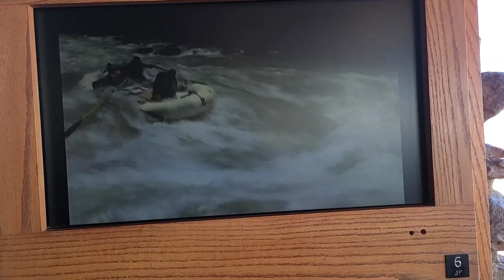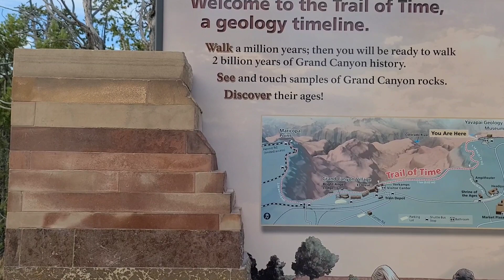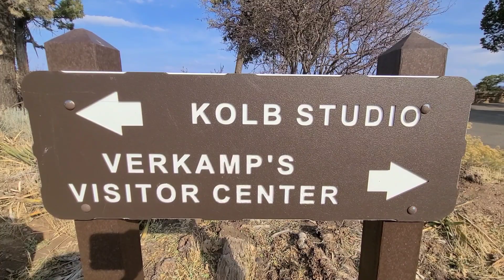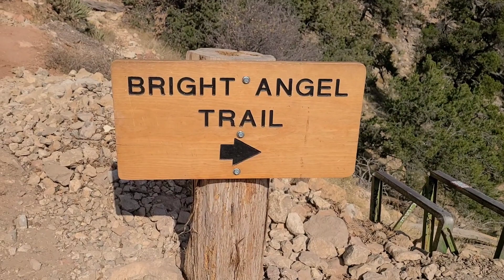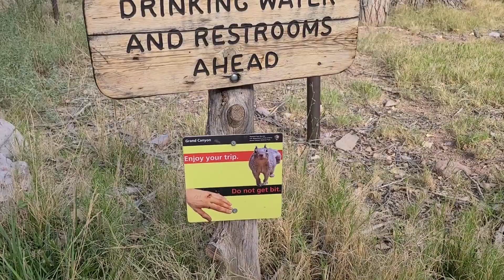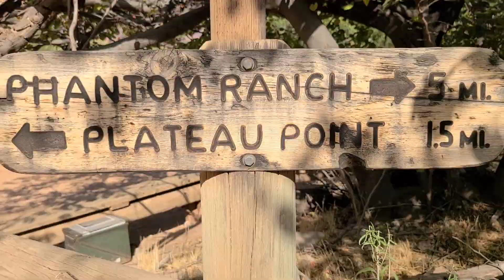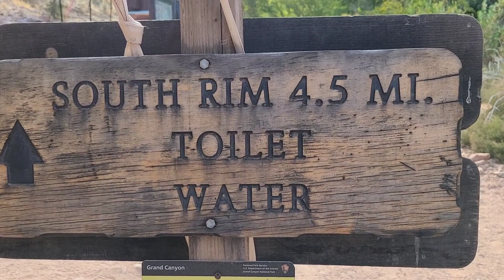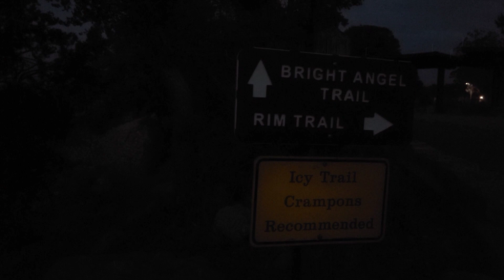살아 돌아왔어요 Grand Canyon 바닥(Indian Garden) 까지 내려갔다가 올라 오는 얘기